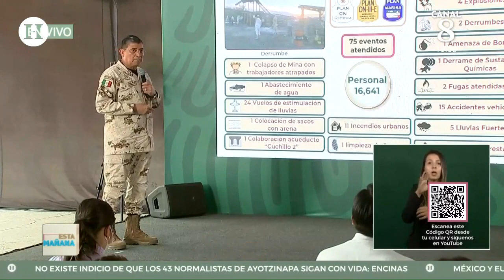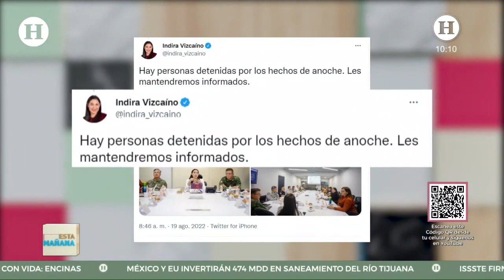AMLO garantiza seguridad en Baja California, pero en Colima queman autos y reportan balaceras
Este jueves fue detenido José Bernabé "N", alias “La Vaca”, en la alcaldía Miguel Hidalgo, así lo dio a conocer el titular de la Secretaría de Seguridad Ciudadana de la Ciudad de México (SSC), Omar García Harfuch, tras un trabajo coordinado entre la Secretaría de la Defensa Nacional (Sedena) y la SSC.

Sin embargo, más tarde se presentaron las consecuencias de la detención en Colima, estado en donde "La Vaca" era uno de los principales generadores de violencia.

Los disturbios iniciaron minutos después de la detención de José Bernabé "N", especialmente en la zona metropolitana, tres vehículos fueron quemados frente a la Casa de Gobierno, sobre la calzada Pedro A. Galván en la zona centro de la capital.

Mientras que el presidente Andrés Manuel López Obrador realiza una gira de trabajo en Baja California, donde la semana pasada se reportaron hechos violentos. Durante su conferencia mañanera, el mandatario afirmó que el gobierno del estado cuenta con el apoyo de la federación.